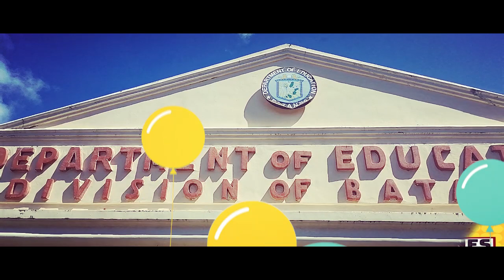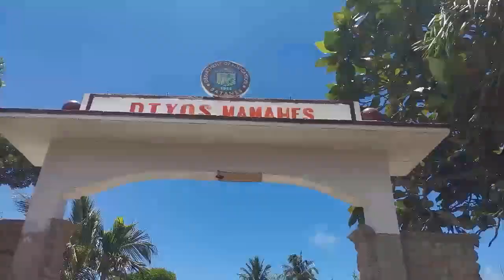106TH FOUNDING ANNIVERSARY 2ND CELEBRATION TEASER | 2020